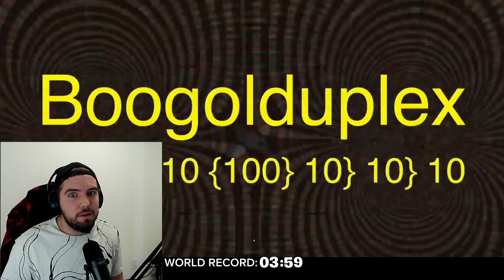I Counted PAST Infinity!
I just blew all other "counting to" records out of the water!!! Today, we count not just TO but PAST infinity and beyond. Is this a new world record? Maybe...

Background video: Numbers 0 to Absolute Infinity !!! by @MathisRV

FILIP ZIEBA (@filspixel) ON THE INTERNET